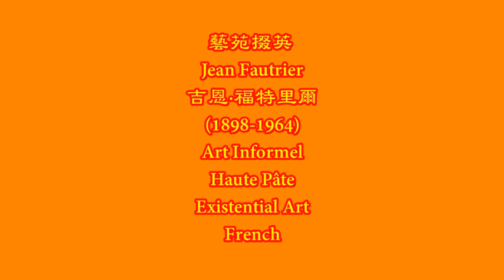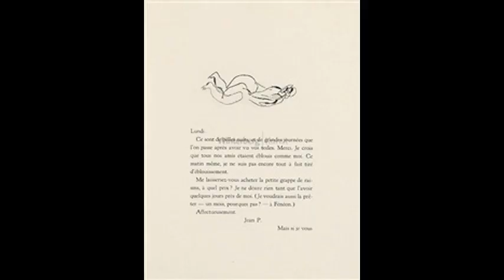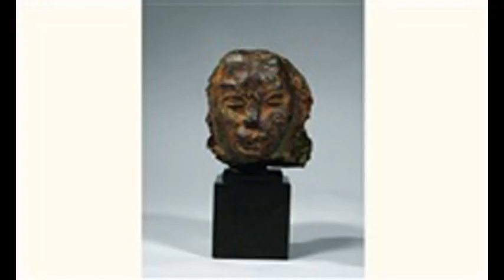藝苑掇英 Jean Fautrier 吉恩·福特里爾 (1898-1964) Art Informel Haute Pâte Existential Art French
After the early death of his father, Jean Fautrier and his mother moved to London. At the tender age of 14, he already studied at the Royal Academy and later at the Slade School of Art. In early 1917 Fautrier returned to France to do his military service.
In 1918 he suffered a gas poisoning at the front with life-long consequences. During a recovery trip to Tyrolia in 1920-21 Fautrier began to paint again. He produced expressive pictures of figures, portraits and still lives, whose brush stroke and almost caricature-like perception are reminiscent of Chaim Soutine.
In 1925 and 1926 he produced unusual experimental compositions, in which the motif is hardly distinguishable between the rapidly applied color gestures and the monochrome color scheme.
As early as 1923 he exhibited his pictures in Paris and from 1925 he had a contract with the renowned Paris gallery &quot;Guillaume&quot;.
After initial success with the sales of his work, Jean Faultier increasingly withdrew from painting during the 1930s. In 1934 he left Paris to become a skiing instructor in Tignes and later sucessfully managed a hotel in Val d'Isère.
At the beginning of World War II Fautrier left the Alps and returned to Paris via Marseille and Aix-en-Provence in 1940. The studio he set up for himself became a meeting-place for his friends who were active in the Résistance. After a temporary arrest Jean Fautrier went into hiding in Dr. Lesavoureux's sanitorium, where he painted the series &quot;Otages&quot; (hostage pictures) until 1945.
These laid the foundation for Fautrier's later fame. From 1949 to 1954 his career as a painter was once more interrupted due to his difficult financial situation. The later French minister of culture and writer André Malraux, made Fautrier editor in the Gallimard publishing house, putting him in charge of the graphical side of art editions. Together with his wife Jeanine Aeply, Fautrier developed &quot;Originaux Multiples&quot;, a mixture of graphic print and painting, which they use in the distribution of this own work.
In 1954 the artist began to paint in oil again, abandoning the haptic surfaces he had developed earlier. Exhibitions of this pictures followed throughout the world: among others at the &quot;documenta 2&quot; in Kassel in 1959.
In 1960 he received the Grand Prize at the Venice Biennale. Suffering from a serious illness, Fautrier was no longer able to attend the retrospective organized at the &quot;Musée d'Art Moderne de la Ville&quot; in Paris in his honor in 1964.
Jean Fautrier died in Châtenay-Malabry on July 21, 1964.
父親早逝後，吉恩·福特里爾 (Jean Fautrier)和他的母親搬到了倫敦。在14歲時，他已經在皇家學院學習，後來又在斯萊德藝術學院學習。 1917年初，Fautrier返回法國服兵役。
1918年，他在前線遭遇了煤氣中毒，造成了長期後果。在1920年至21年的Tyrolia恢復之旅期間，Fautrier再次開始畫畫。他製作了有關人物，肖像和靜物畫的富有表現力的畫面，其筆觸和幾乎像漫畫般的感覺讓人想起Chaim Soutine。
在1925年和1926年，他製作了不尋常的實驗作品，其中主題在快速應用的彩色手勢和單色配色方案之間難以區分。
早在1923年，他就在巴黎展出了他的照片。從1925年起，他與著名的巴黎畫廊“紀堯姆”簽約。
在他的作品銷售取得初步成功後，吉恩·福特里爾在20世紀30年代逐漸退出繪畫。 1934年，他離開巴黎，成為蒂涅的滑雪教練，後來在Vald'Isère成功經營了一家酒店。
第二次世界大戰開始時，福特里爾離開阿爾卑斯山，於1940年通過馬賽和普羅旺斯地區艾克斯返回巴黎。他為自己建立的工作室成為他積極參與Résistance的朋友的聚會場所。在臨時逮捕之後，Jean Fautrier躲藏在Lesavoureux博士的療養院，在那裡他畫了“Otages”系列（人質照片），直到1945年。
這些為福特里爾後來的名聲奠定了基礎。從1949年到1954年，他作為一名畫家的職業生涯由於經濟困難而再次被打斷。後來的法國文化部長和作家AndréMalraux在Gallimard出版社擔任Fautrier編輯，讓他負責藝術版的圖形方面。 Fautrier與他的妻子Jeanine Aeply一起開發了“Originaux Multiples”，這是一種圖形印刷和繪畫的混合物，用於分發這些作品。
1954年，藝術家再次開始油畫，放棄了他早先開發的觸覺表面。這張照片的展覽遍及全世界：其中包括1959年卡塞爾的“documenta 2”。
1960年，他獲得了威尼斯雙年展的大獎。 福特里爾患有嚴重疾病，於1964年不再參加在巴黎舉辦的“Muséed'ArtModerne de la Ville”舉辦的回顧活動。
吉恩·福特里爾於1964年7月21日在沙特奈馬拉布里(Châtenay-Malabry)去世。